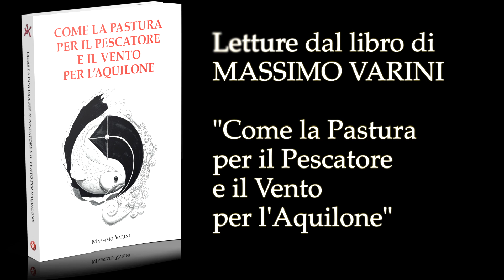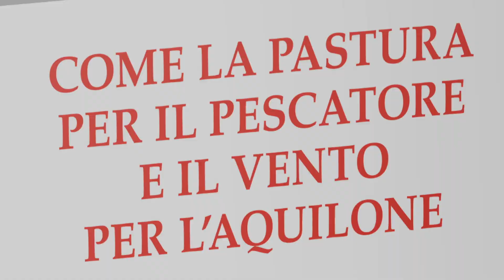#03 AudioBook Massimo Varini Come la Pastura per il Pescatore e il Vento per l'Aquilone Letture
link ai vari capitoli
00:00 inizio
00:46 Capitolo: La resistenza e la perseveranza (metabolismo del progetto)
09:16 aforisma di Jim Rohn
11:19 aforisma di Confucio
13:00 aforismi di Thomas Edison, Bill Gates e Immanuel Kant
13:40 Capitolo: L’Umiltà: forma d’intelligenza Letture dal libro COME LA PASTURA PER IL PESCATORE E IL VENTO PER L'AQUILONE di Massimo Varini
Distribuito online, nei negozi di strumenti musicali e su store.massimovarini.it
Su store.massimovarini.it è presente anche ebook PDF, su Amazon il formato Kindle
per acquistare: cartaceo e per ebook

Progetto in collaborazione con MusicOff la grande community di musicisti, grazie a Thomas Colasanti e Salvatore Pagano